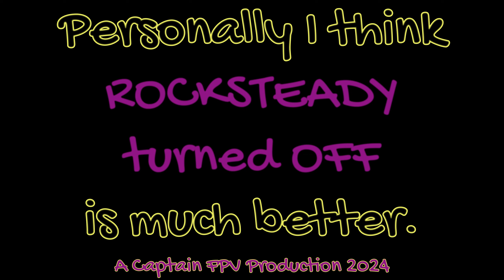SpeedyBee - Bee35 - Should you use ROCKSTEADY ?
Should you use ROCKSTEADY ?
Here's a comparison flight video showing Rocksteady makes the video footage on the O3 unit WORSE!
Consecutive flights, with the only change being turning Rocksteady off - it was a little windy but the Bee35 managed it beautifully.

SpeedyBee Bee35 Pro Frame with LED's
GEP-35A-F7 AIO Board
GEPRC SPEEDX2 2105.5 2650KV Motors
DJI O3 Unit
GNB 1100 LiHV 4s Battery.